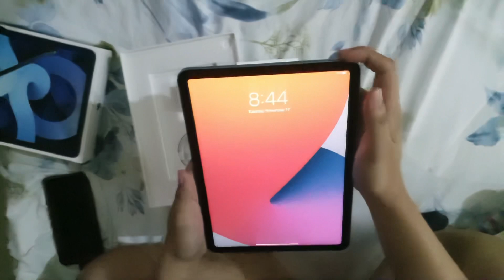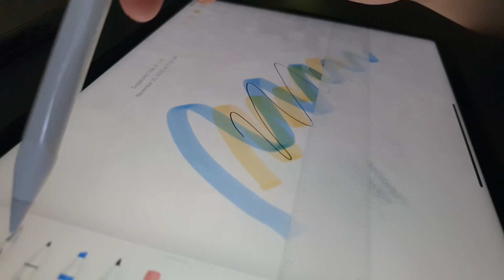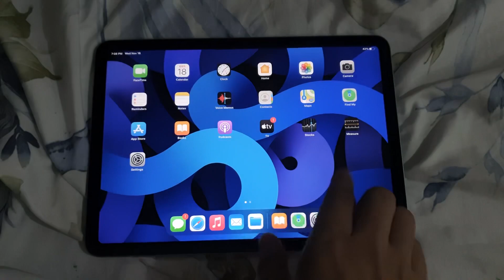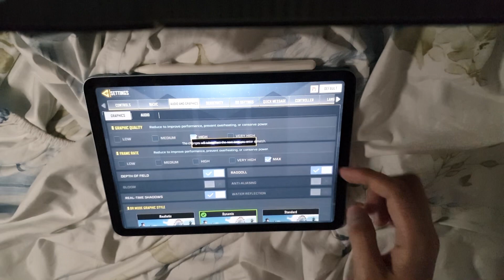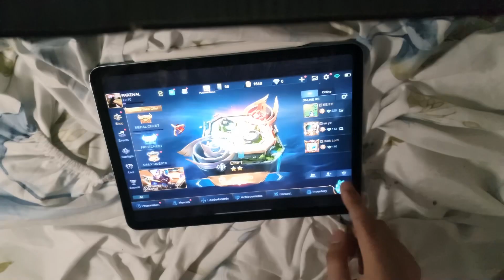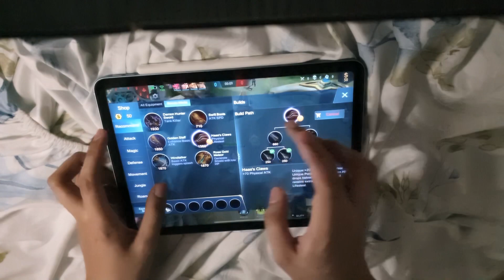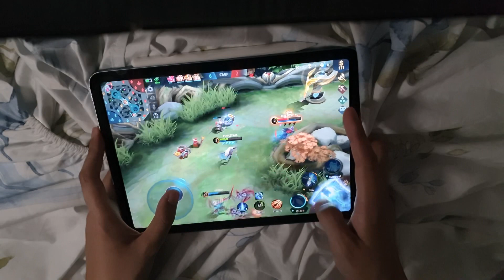iPad Air 4 (2020) Unboxing Sky blue + ✏️ Apple Pencil + Gaming Test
Unboxing the new Ipad air 4 2020 and the 2nd generation apple pencil. Plus gaming test, Mobile Legends and Call of Duty Mobile.

Timeline:
0:01 Ipad Unboxing
0:30 Apple pencil Unboxing
1:20 Writing Test
 3:06 Call of Duty
4:54 Mobile Legends